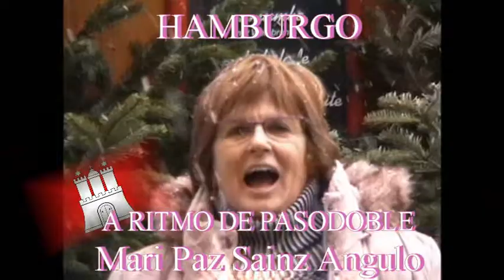A RITMO DE PASODOBLE (Hamburgo)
Mari Paz Sainz Angulo en su visita a Hamburgo (Alemania), recita bajo la nieve su poesía titulada "A RITMO DE PASODOBLE"

A RITMO DE PASODOBLE

nuestros cuerpos adquieren alas
de nuestros corazones brotan
sentimientos sin palabras.

Nieves, de voz divina,
con gracia y salero canta,
Javier, su tormento y calma,
con música encantadora
dulcemente la acompaña.
Emanaciones del alma
la pista de baile invaden:
efluvios de enamoradas,
pasión de seres que se aman.
Los caballeros se esmeran
en complacer a su dama,
mi amor, su reto supera,
resplandece nuestra flama.

sentimientos sin palabras.

En sus brazos yo me acuerdo
de noches y madrugadas,
de caricias y de besos
que embellecen cuerpo / y alma,
de miradas y atenciones
que te hacen sentir gran dama,
en esos momentos no envidio
a Julieta / o, Cleopatra...,
nuestro baile es dulce danza.

sentimientos sin palabras.

Autora: Mari Paz Sainz Angulo
Palmera 16 de mayo de 2012